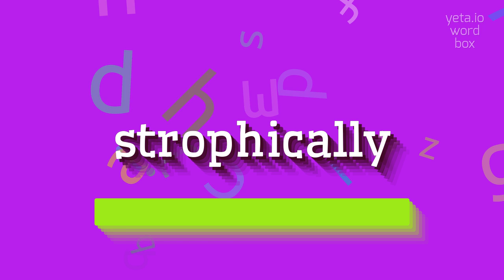How to say "strophically"! (High Quality Voices)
Watch in this video how to say and pronounce "strophically"!